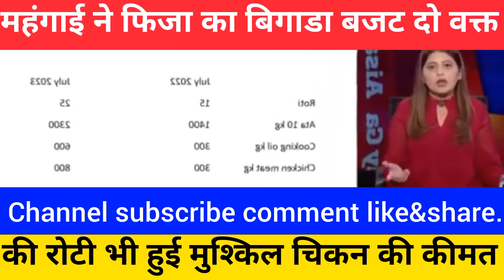महंगाई ने बिगाडा फिजा खलीफा का बजट दो वक्त की रोटी मुश्किल। ।pak media on india।।pakistani reaction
fiza khan ne bataya dollar ke manhage hone se eik sal me har eik cheej manhgi hoti chali gai kyuonki jo roti 10 ki thi aaj 25 ki hai aur chcken 800 se bhi uper hai